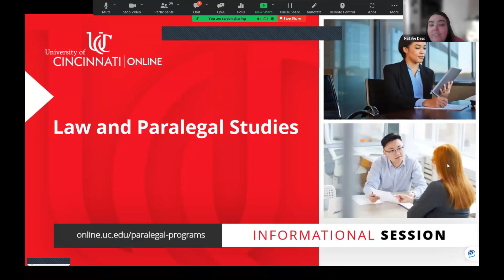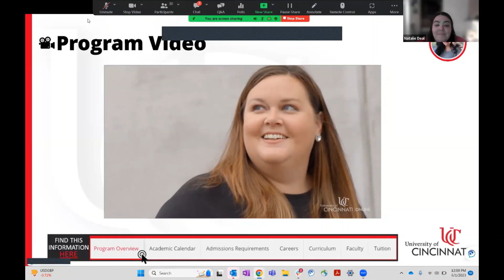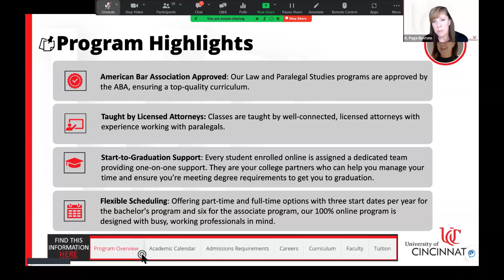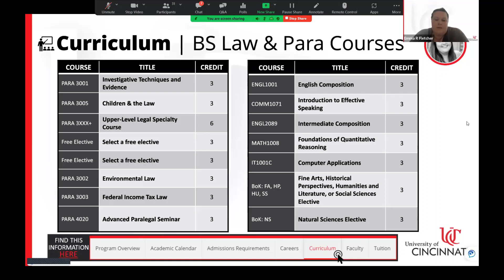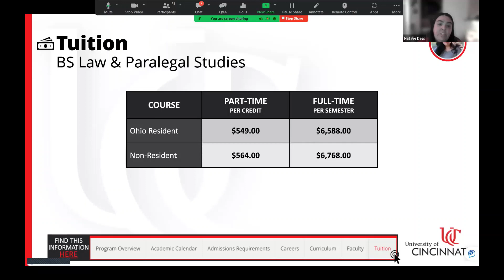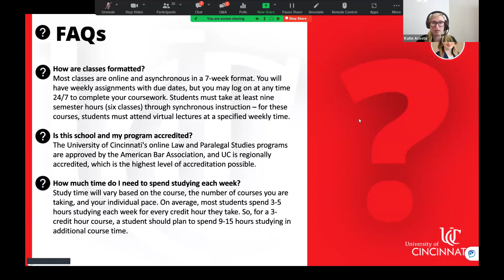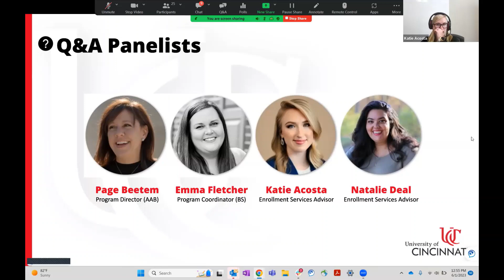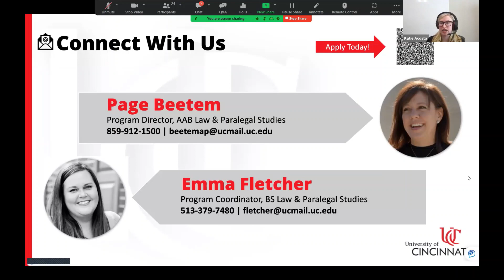Law and Paralegal Studies Info Session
The University of Cincinnati's online, ABA-approved Law and Paralegal Studies programs equip graduates with the confidence and skills needed to start and advance dynamic careers in the legal field. During this information session, program directors and enrollment services advisors discuss:

-What makes our law and paralegal studies programs unique
-Program curriculum
-Admissions requirements and application processes
-Tuition and opportunities for financial aid
-Student resources